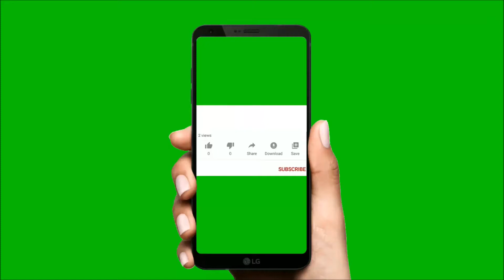Bộ Đồ Chơi Doremon - Review Bộ Doremon cùng Kitty - Doremon Đồ Chơi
đồ chơi,doraemon
video trẻ em,toy station
kids play
do choi,trò chơi
xe đồ chơi,tro choi
đồ chơi bất ngờ
đồ chơi cho trẻ em
đồ chơi làm vườn
đồ chơi em bé
đồ chơi baby doli
trò chơi trẻ em
do choi tre em
trò chơi bé vui
trò chơi bất ngờ
do choi em be,trẻ em
kids,trò chơi xe mới
đồ chơi xe nhỏ,bé vui
be vui
Jenny Vlog,đồ chơi bé vui
cho trẻ em,trẻ em chơi
review đồ chơi
kitty chơi đồ chơi
be chơi đồ chơi